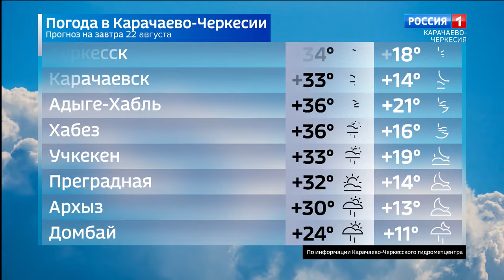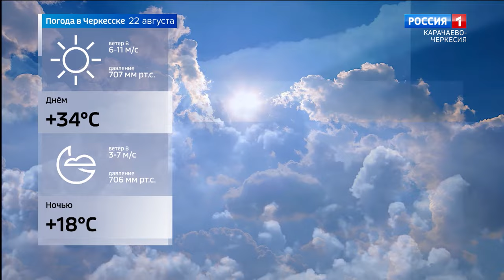Вести Карачаево-Черкесия 21.08.2024